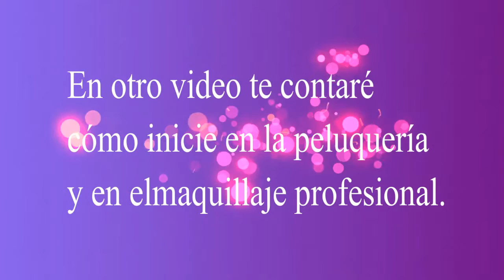Cuidado del Cabello. Parte 1. Hazlo Crecer de Verdad! Cabellos Saludables